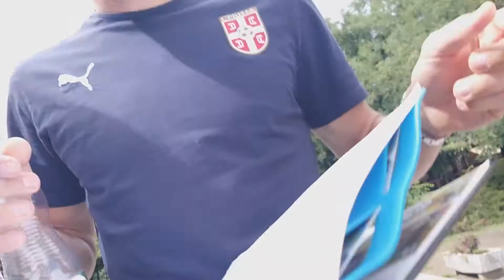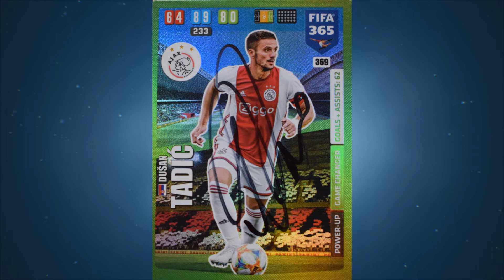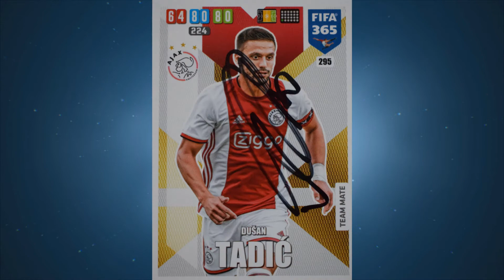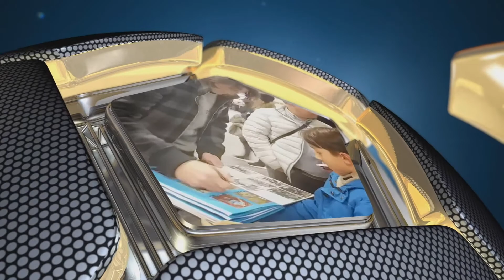Soccer Hunter: Serbia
Aláírás gyűjtés, a szerbiai labdarúgó-válogatott játékosaitól.
Focis kártyák aláírása.
Aláírók: Dušan Tadić, Nemanja Gudelj, Aleksandar Mitrović, Filip Kostić, Luka Jović, Matija Nastasić

Signature collection from Serbian football team players.
Signing soccer cards.
Signatories: Dušan Tadić, Nemanja Gudelj, Aleksandar Mitrović, Filip Kostić, Luka Jović, Matija Nastasić